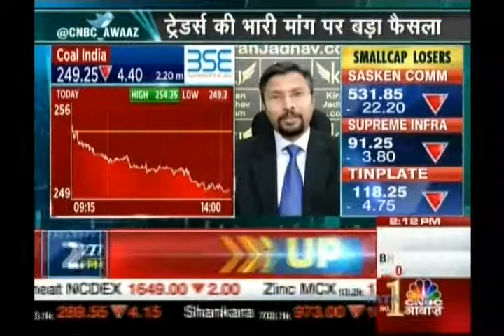Kiran Jadhav, Technical Analyst, KiranJadhav.com on CNBC Awaaz on 14th July 2017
Kiran Jadhav, Technical Analyst, KiranJadhav.com giving his view on Coal India